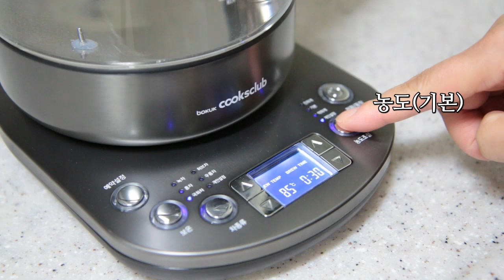홈카페 차한잔의여유 국화차 만들기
요리는 장비빨
이란 말이 진심 사무치는 ~
말린홍삼
진하게 우려 한잔 마시면서
힐링중이다